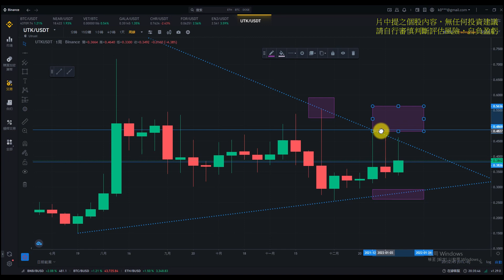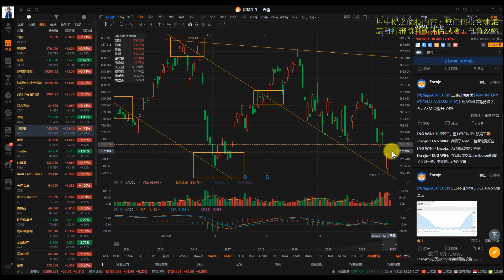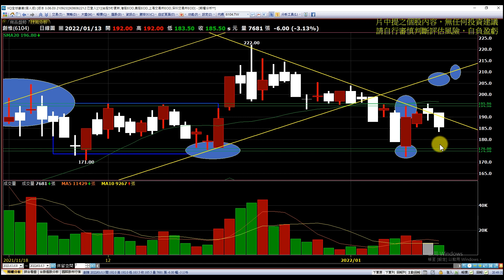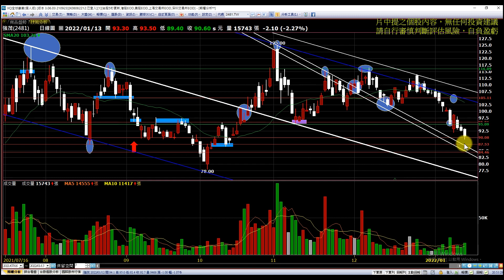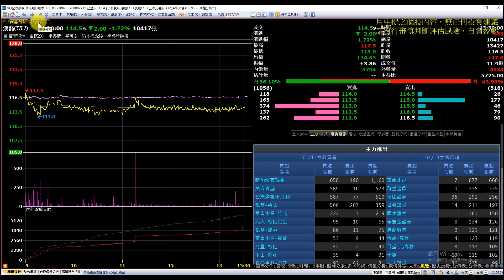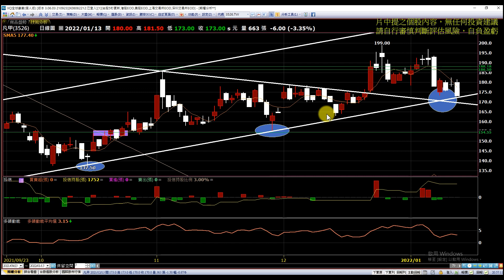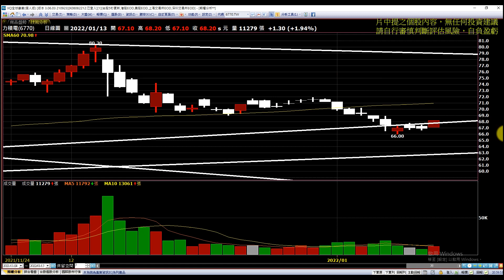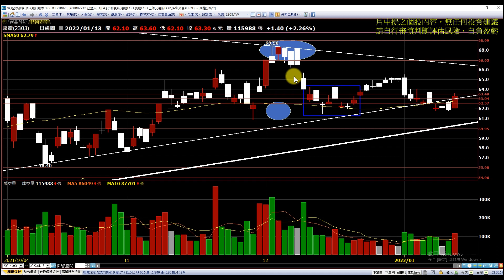趨勢規劃|個股分析|UTK虛擬幣|偉詮電|光罩|強茂|達興材料|麗臺|揚智|元太|漢磊|鈺創|同欣電|創惟|越峰|台光電|華航|長榮航|宏達電|台股|壓力及支撐|貪婪韭菜，貪婪就菜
影片軸:
00:00前言
02:39 UTK虛擬幣
12:13期貨
13:59同欣電
15:15越峰
16:04達興材料
17:22元太
21:28台光電
22:20創惟
23:25宏達電
24:22揚智
25:00鈺創
26:14強茂
26:49偉詮電
27:29漢磊
28:23光罩
29:08凡甲
30:10金像電
30:21上曜
31:36力積電
31:56聯電